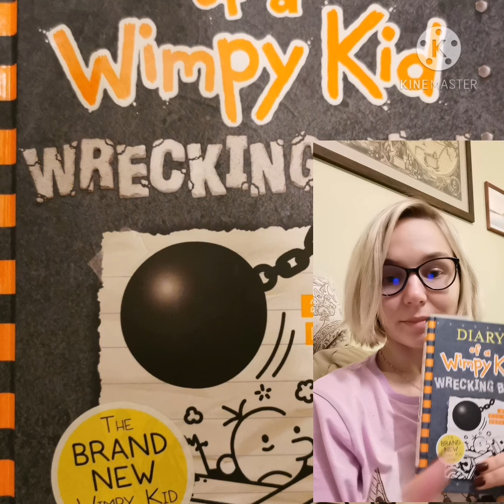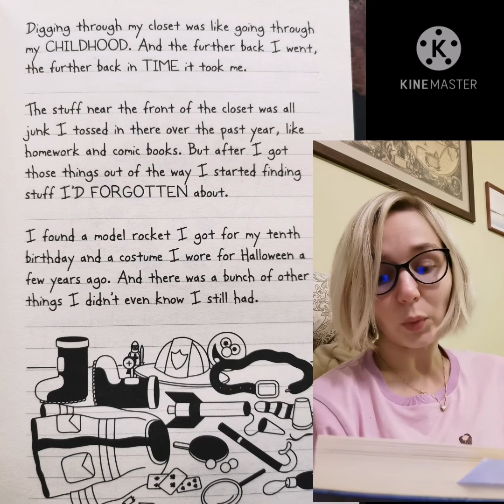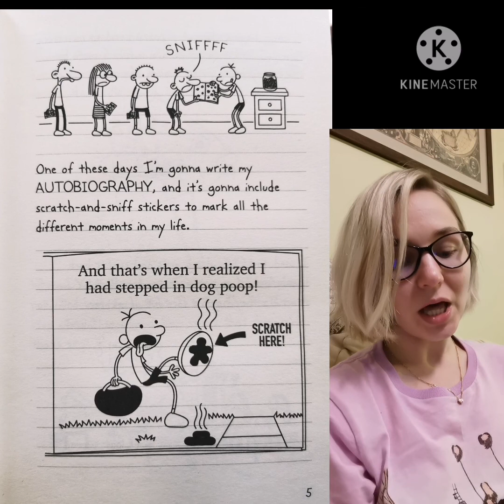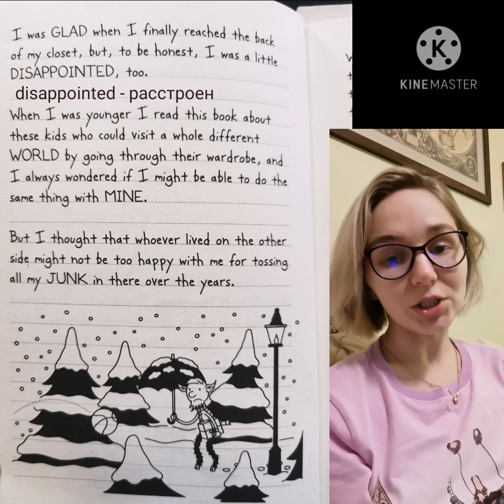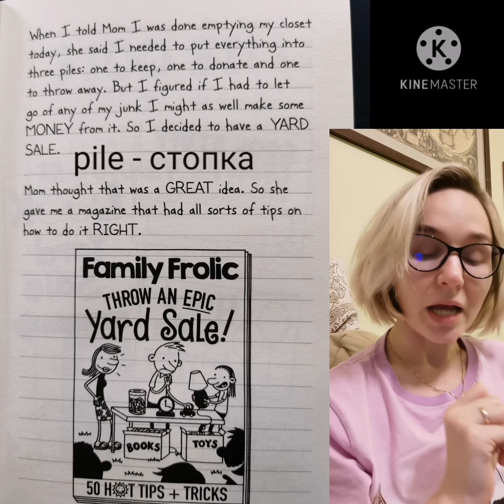Проект «Мы - люди мира». Ноябрь «Один день в моей школе»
На дистанционном обучении тоже можно успешно заниматься внеклассным чтением и проектной деятельностью. Преподаватели английского языка в рамках проекта "Мы - люди мира" приобщают ребят к чтению в оригинале. Книга 'Diary of a wimpy kid' Джеффа Кинни - новая современная книга о жизни школьников в англоязычных странах. Тема проекта в ноябре "Один день в моей школе". Из книги ребята узнают как живут школьники в Канаде и США. Читайте с нами. Приятного чтения.